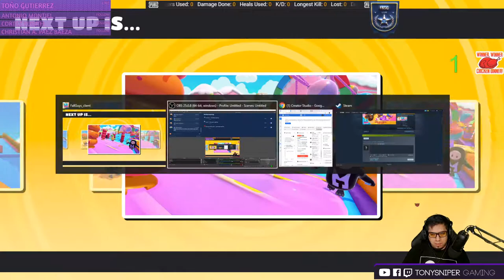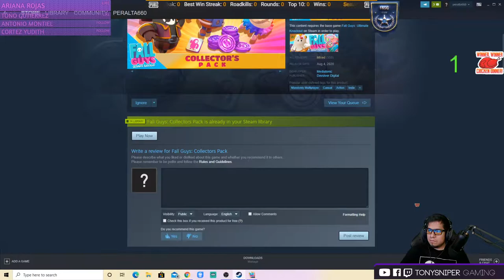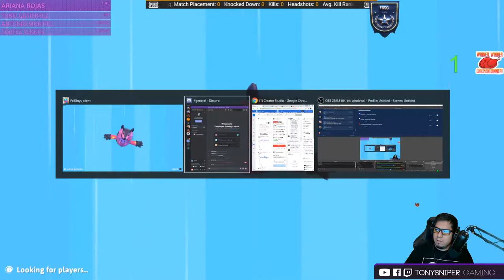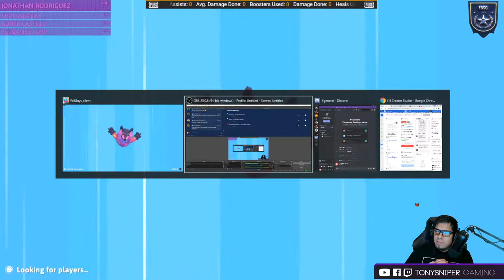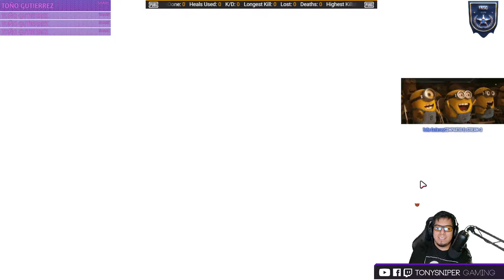PUBG ON XBOX ONE X!!!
andamos jugando con la banda de xbox one!!!